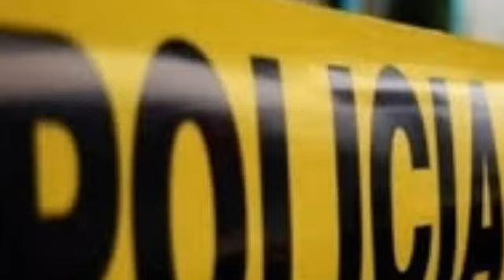NOTICIAS RD, ACABA DE SUCEDER AMIGOS Y AMIGAS